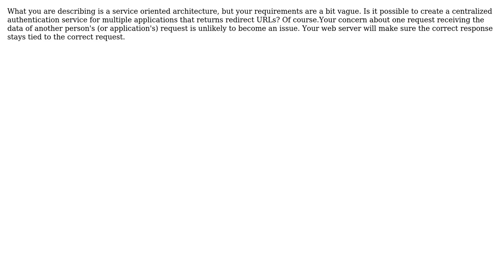Software Engineering: One web service multiple sites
With thanks & praise to God, and with thanks to the many people who have made this project possible! | Content (except music & images) licensed under CC BY-SA | Music | Images & others | With thanks to user svick user Onam user Julius and the Stack Exchange Network Trademarks are property of their respective owners. You are responsible for your own actions.